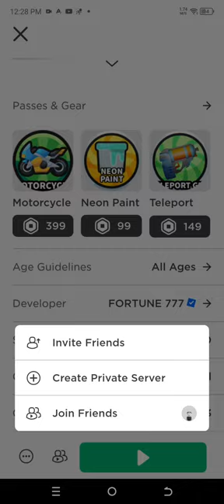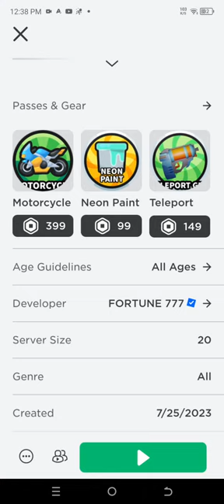roblox🚲🚲🚲 like sub ples